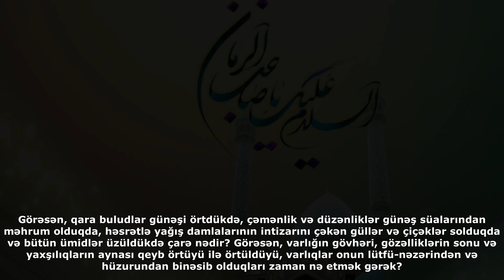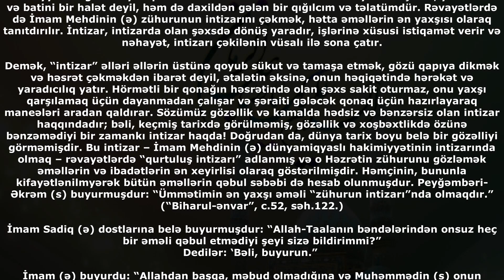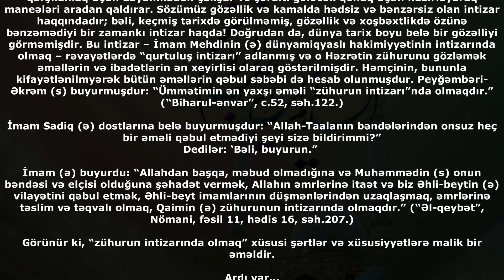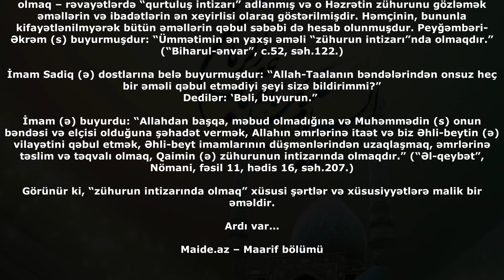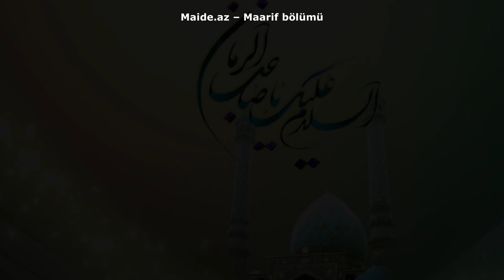İntizar və onun həqiqəti-1